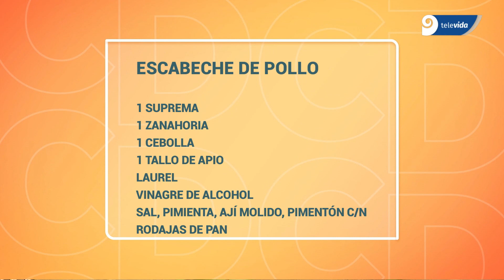Escabeche de pollo para disfrutar una picadita con extra sabor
Santi Maestre te invita a disfrutar este pollo lleno de especias y color. Mirá como prepararla. 👇